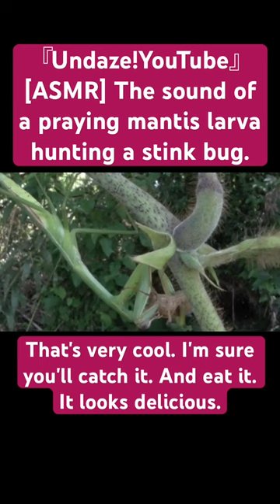[ASMR] The sound of a praying mantis larva hunting a stink bug.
Environment issues
Natural education
Video art
sound art
Chewing sound
Mating sound
Sound of battle
Flying sound
Squealing sound